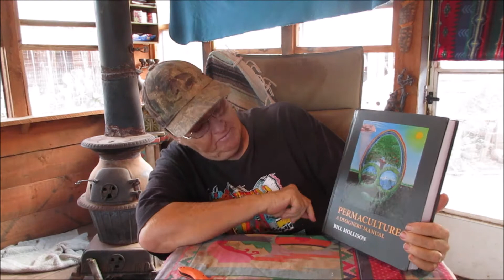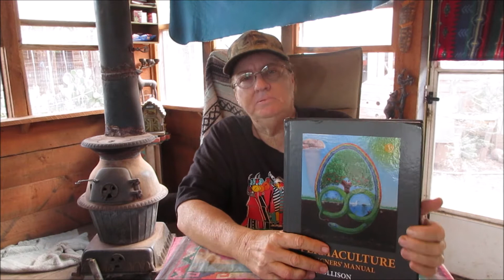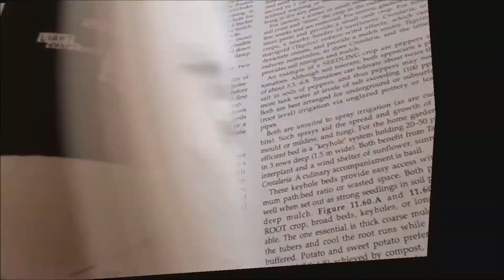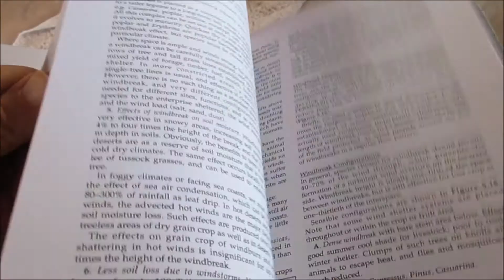I won a present!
I won a present from Ron of Pacific Permaculture. I hope you will check out Ron.
 He does live streaming so hope you will check out his live stream also.
Thanks a lot from OUT WEST HOMESTEAD.